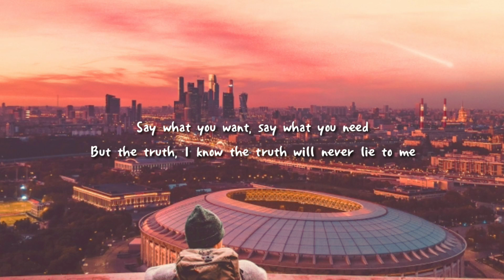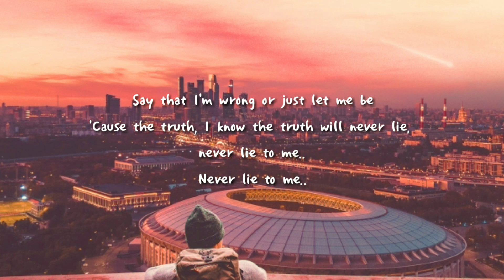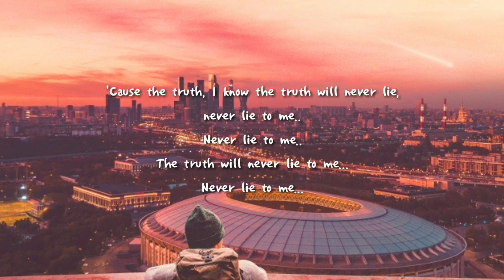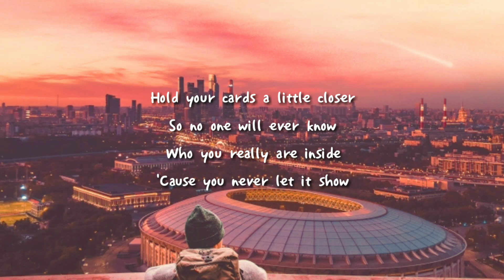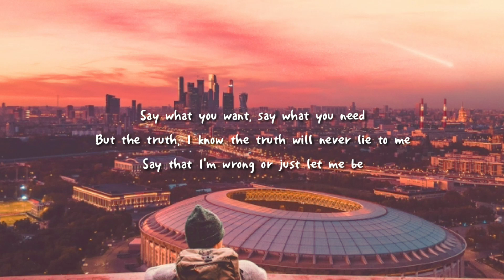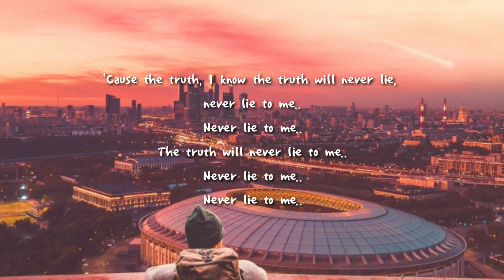Lost Frequencies - Truth never lies // (Lyric video)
Thanks for being right here..

Lost frequencies,
Truth never lies,
Lyrics,

[Verse 1]
Faded lights on broken nights
Where lovers fight like children play
There's a shadow in your house
It's full of doubt, never goes away
Open doors, unspoken wars
The words are running 'round your head
Over things you never meant to say
And things you wish you would have said

[Pre-Chorus]
You can make a deal with the devil or a deal with the Lord
Just two notes ringing on the same passing chord

[Chorus]
Say what you want, say what you need
But the truth, I know the truth will never lie to me
Say that I'm wrong or just let me be
'Cause the truth, I know the truth will never lie, never lie to me
Never lie to me

[Chorus]
The truth will never lie to me

[Bridge]
Hold your cards a little closer
So no one will ever know
Who you really are inside
'Cause you never let it show